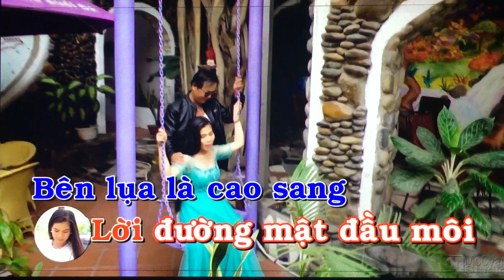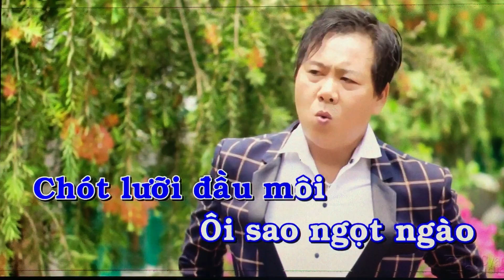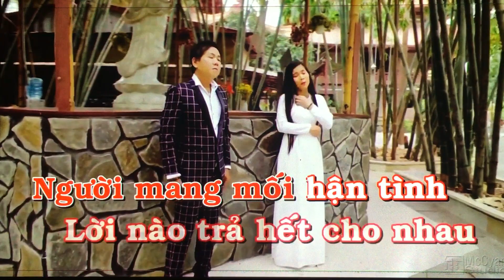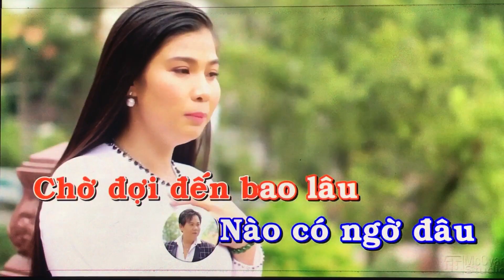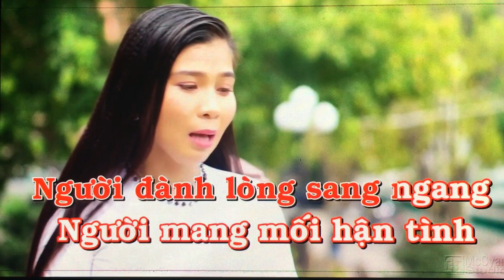Karaoke : Chót Lưỡi Đầu Môi /: song ca Hoàng Khương